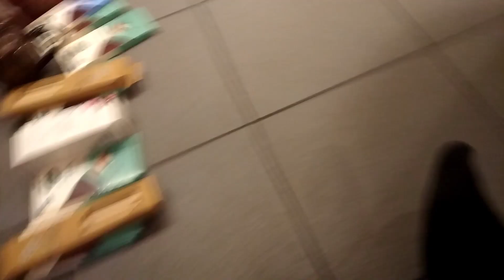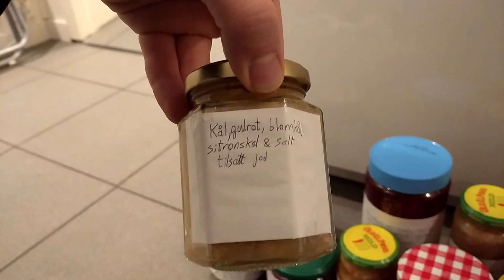Hjemmelaga spiselige julegaver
Ville bare vise all surkålen, fermenterte kålen og sylta rødløken jeg lagde før Jul, som en slags "teaser" til neste video som blir om hvordan jeg fermenterer kål.